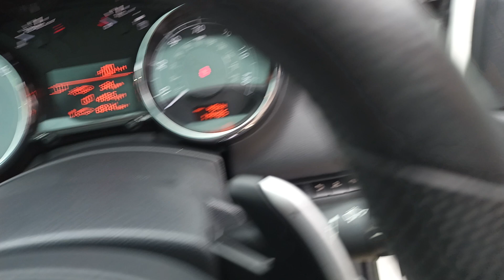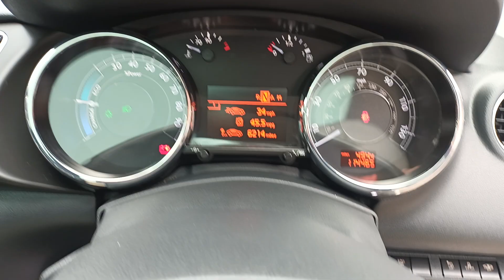Peugeot 3008 2.0 h e-HDi EGC 4WD Euro 5 (s/s) 5dr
An in depth View of the Peugeot 3008 and all of its Special Features. For Information On More Cars, Be Sure To Check Out